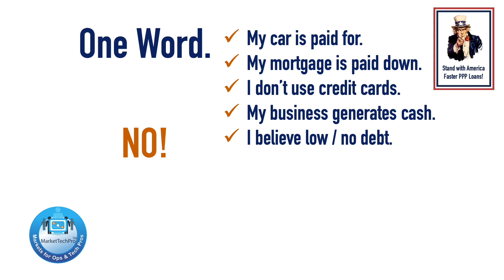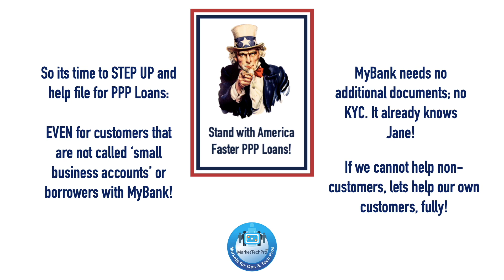Are PPP Loans only for Business Accounts? Or for those that already have business loans?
Neither. A customer could have a cash rich business with a simple checking account and never made demands on his or her banker. This customer is still entitled to a PPP Loan. If she or he has no other banking relationship and the bank looks at it from the narrow prism of the bank classifies customers, it misses helping out those for whom PPP is meant.